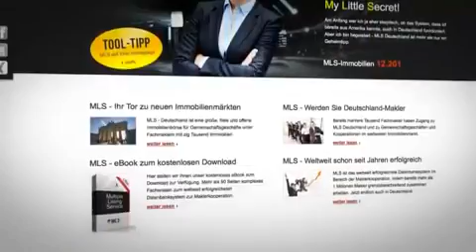BVI im Film - Ein moderner Verband präsentiert sich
BVI - Beeindruckend - Vielfältig - Innovativ
Der spannende Imagefilm des BVI-Bundesverband für die Immobilienwirtschaft unterstreicht eindrucksvoll den Anspruch eines innovativen und modernen Praxisverbandes für die Immobilienwirtschaft.
Der BVI bietet seinen Mitgliedern echte Unterstützung für die Praxis und die tägliche Arbeit. So stehen Themen wie Provisionsgarantie, Mietausfallabsicherung oder Vermögensschadenhaftpflicht ebenso stark im Focus wie ein breites Aus- und Weiterbildungsprogramm über die eigene Akademie oder Sonderkonditionen bei diversen weiteren Produkt- und Dienstleistungsangeboten.
Weiterhin erhalten Vollmitglieder Zugang zur Rechtsdatenbank, können den MLS Multiple Listing Service nutzen oder auch die zahlreichen Checklisten, Musterformulare und Arbeitshilfen.
Mit derzeit bereits über 7.400 Mitgliedern ist der Bundesverband DER innovative und moderne Praxisverband für die Immobilienwirtschaft.